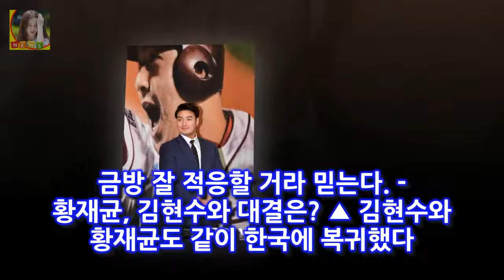귀국 박병호 못했던 야구 마음껏 펼치겠다(일문일답) 박병호는 9일 오후 인천공항을 통해 미국 시카고에서 귀국했다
OSEN=영종도 서정환 기자] 홈런왕 박병호(32·넥센)가 귀국했다
박병호는 9일 오후 인천공항을 통해 미국 시카고에서 귀국했다
곧바로 인근 그랜드 하얏트 호텔로 이동한 박병호는 넥센 입단식 및 기자회견에 임했다
이 자리에는 고형욱 넥센 단장을 비롯해 장정석 감독 주장 서건창 등 넥센의 주요 인사들이 모두 모였다
박병호는 2018시즌 연봉 15억 원의 조건으로 계약서에 사인을 했다

사진제공=JTBC 드라마 그냥 사랑하는 사이가 2막을 연다 더 짙어질 감정..그사이 이준호부터 원진아가 자신한 2막(종합)- 스타뉴스 :
추성훈 야노시호 러브스토리 결혼 집 아버지 국적 직업  해당 사진에는 바닷가에서 딸 추사랑과 함께 모래놀이를 한 듯한 추성훈의 모습이 담겨있다고 하는데요:
유연정 라미란 닮은꼴 드디어 만나다 부모님도 인정한 붕어빵! 방영당시 전국민들을 프로듀서로 만들며 흥했던 프로듀서 유연정 라미란 닮은꼴 드디어 만나다 부모님도 인정한 붕어빵! :
연기한 이유는 여러가지가 있겠지만 아마 우병우등 많은 증인들의 시간 조율에 따라 날짜가 채택되어 진게 아닌가 싶다 5차 청문회 일정과 예상 최순실 사전모의 의혹 밝혀질지 주목 :
김보성씨가 얼마 전 로드FC를 통해 암투병을 하는 어린아이들을 위해 경기를 참가했다는 소식은 많은 분들이 이미 알고 있으리라 본 인물 김보성 눈 수술포기 그에게 힘찬 응원을! :

Thanks F